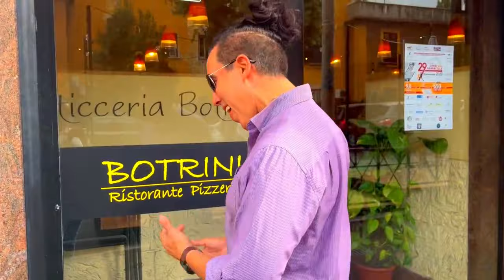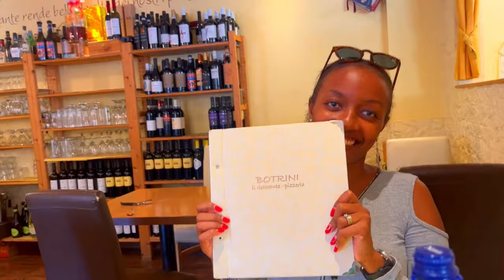I took my wife back to my old neighborhood in Rome vlog - she didn’t like it😒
I took her back to my old neighborhood in Rome - she wasn't  impressed.